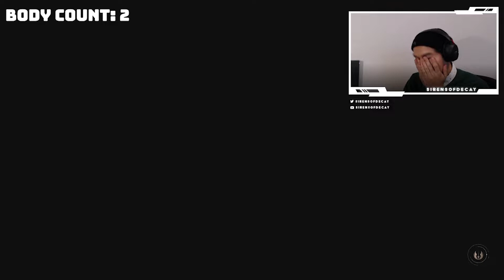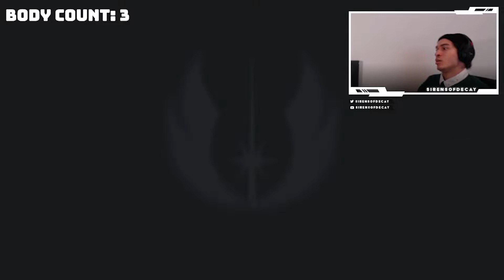MALICOS HURTS! - Rage & Love: Star Wars Jedi: Fallen Order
Rage & Love is a new series I've started that I believe will make the typical rage compilation much more entertaining AND informative!
(All Rage & Love Episodes are played on MAX difficulty)

I stream occasionally! Bang my line below!

Want to get all the info on my stream schedules, updates, and more?